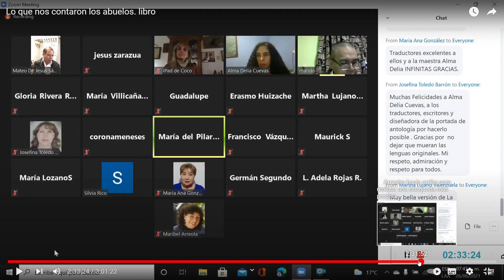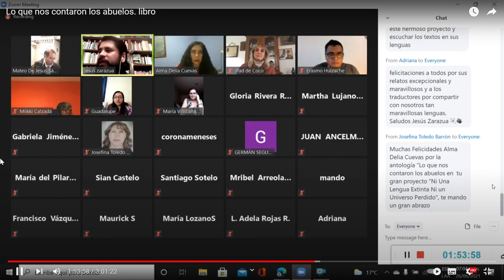Lo que nos contaron los abuelos libro